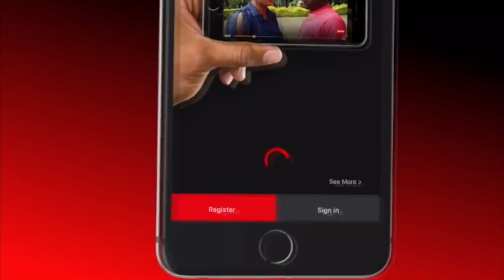Janet Machuka in studio